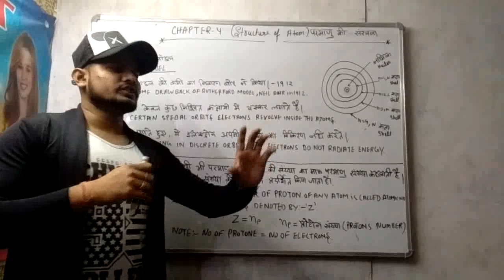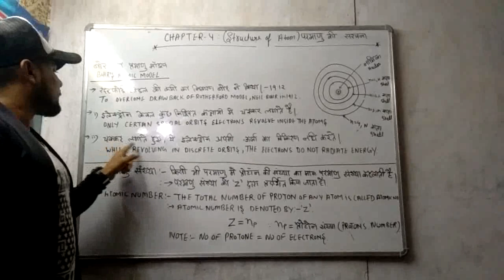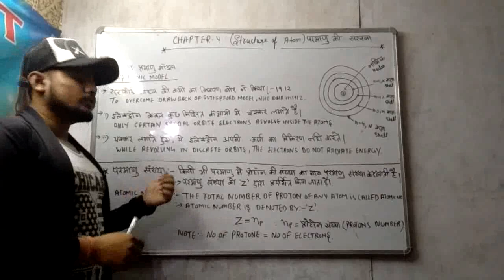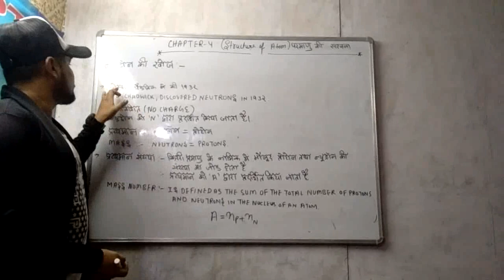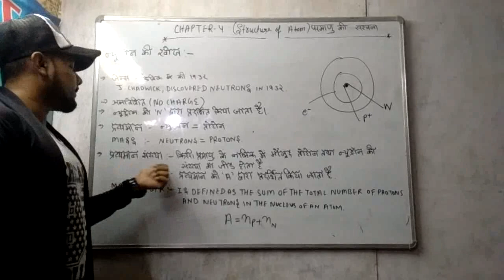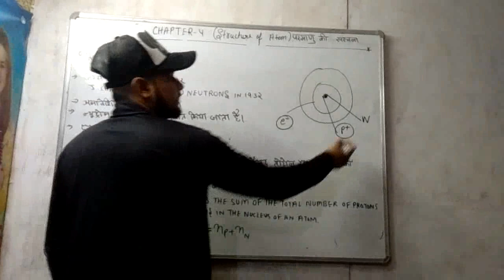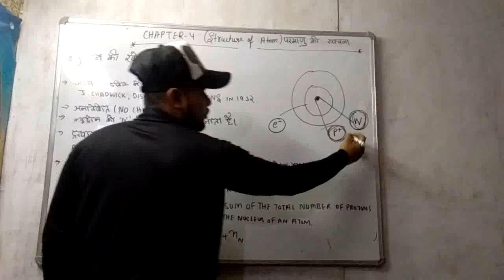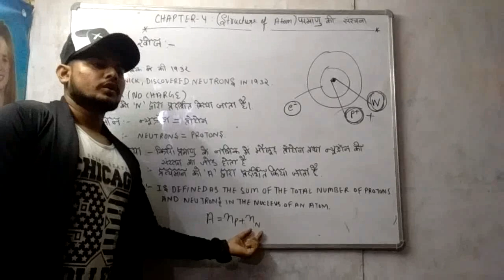Structure of atom - परमाणु की संरचना for class 9th CBSE PART - 3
Structure of atom - परमाणु की संरचना for class 9th CBSE most important topic  ( Notes available in Hindi English)
* Bohr's modal of atom * Neutron's * atomic and mass numbers